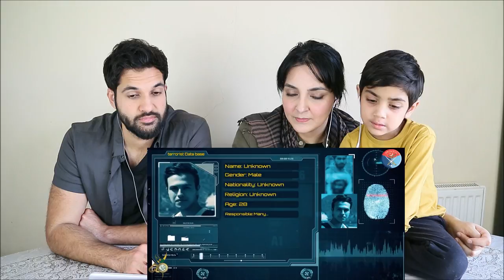GHAZI ISPR Short Film | Pak Army Operation Zarb-e-Azb | Haider's World Reaction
Haider's world reaction to ISPR Pakistan army short film GHAZI, based on true events from operation Zarb-e-Aazb

This is more than just a reaction channel, we love to PROMOTE PAKISTAN through our videos, reactions and discussions.
A British Pakistani mum determined to teach and show her son Haider all about Pakistan and its beautiful culture, join us on our journey!